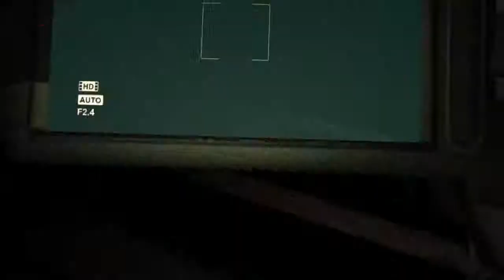Kyle And Bradley Play Outlast Whistleblower Part 4